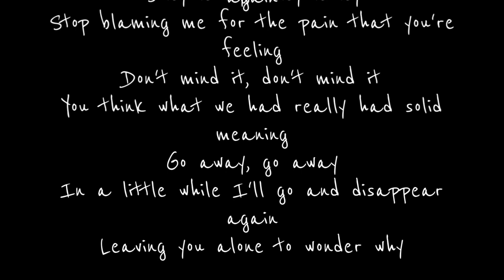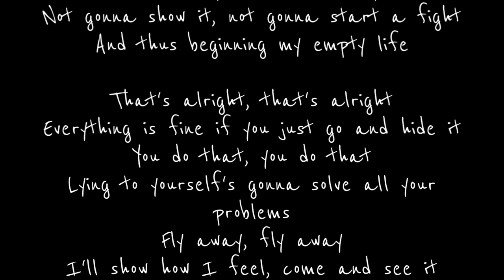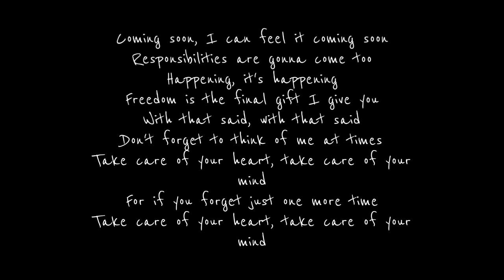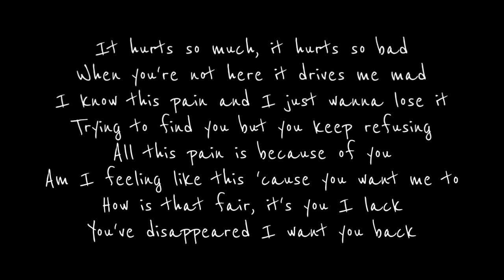【ENGLISH COVER】Totemo Itai itagaritai || Hurting For A Very Hurtful Pain || OLD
This cover was such a fail but I had to post it since I started editing it... Promise there's better covers 🙏

CREDITS:

Covered by : Karinis
Mixed by : Karinis